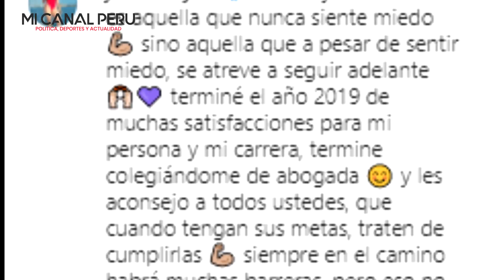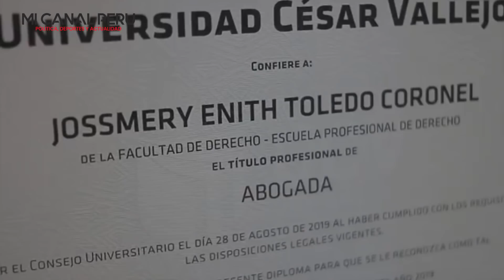¡SE HIZO RESPETAR! JOSSMERY TOLEDO LE CIERRA LA BOCA A MAGALY MEDINA Y LE MUESTRA SU TITULO DE...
La policía en retiro, Jossmery Toledo, quien se hizo conocida por su video en Tik Tok que causó polémica pues tenía el uniforme de la institución, fue duramente criticada la noche de ayer por Magaly Medina.